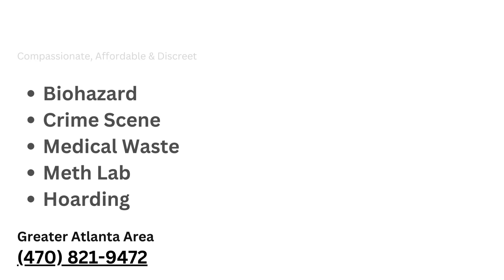BIO-ONE OF ATLANTA - Trauma Scene Cleaners Marietta